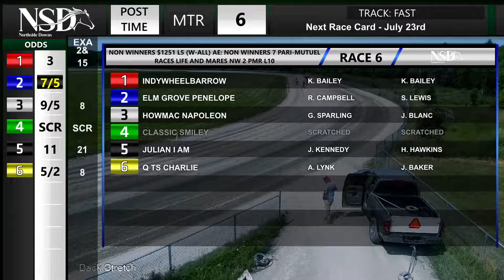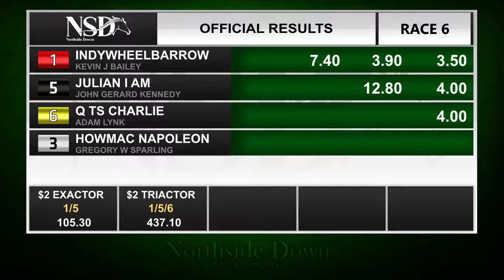NSD July 16th, 2022 R06